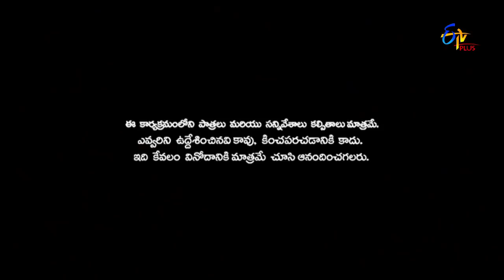Patas | 12th February 2020 | Full Episode 1264 | ETV Plus